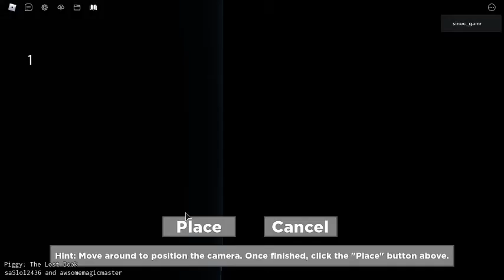O novo jogo Piggy lançou e permite que você crie sua própria CUTSCENE!